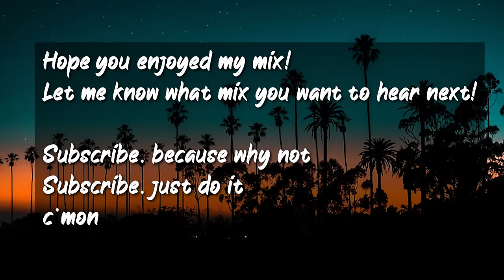2017 summer mix ~throwback playlist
pov: you are on a roadtrip during 2017 summer night while listening to these nostalgic songs by Kygo, Ed Sheeran, Sean Paul, Avicii, Jonas Blue  and many more!